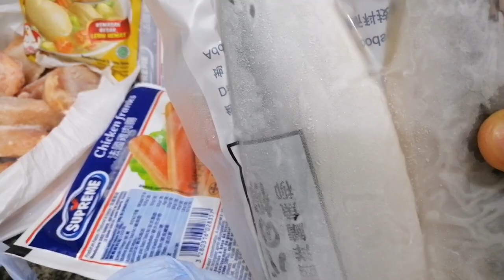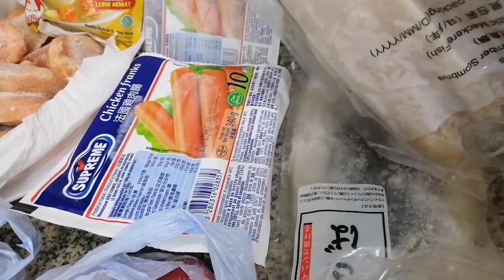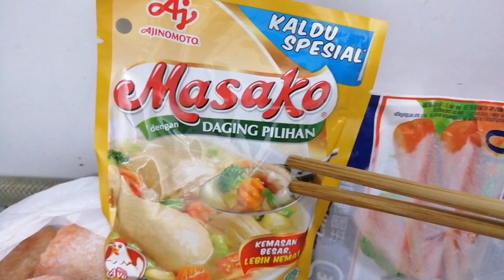REVIEW BELANJA SEHARGA 376K